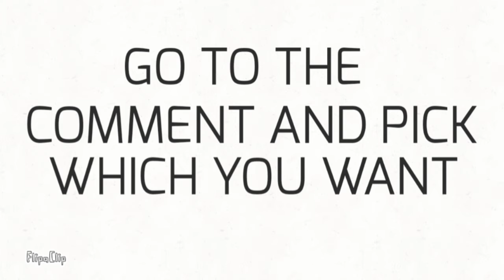The Rules...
SOUND EFFECTS